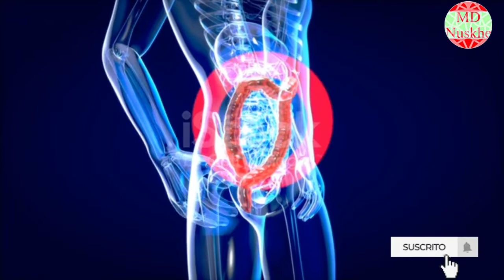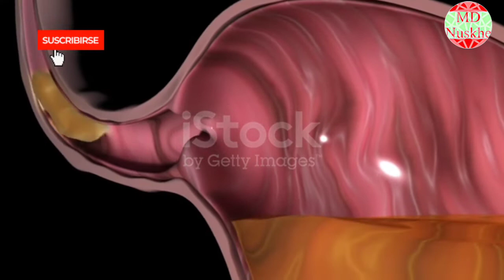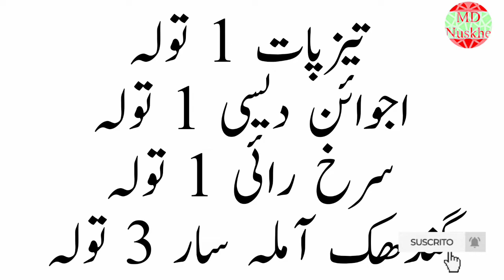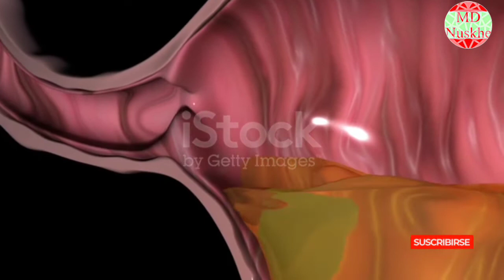Constipation acidity home remedies/Qabz gas Aur tezaabiyan ka fori ilaj in urdu/Mujarab Desi Nuskhe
Aslamoalukim Friends Hamare Aaj Ke Video Main Hum Apko Bataenge Gay Qabz Gas Aur Tezaabiyan Ka Desi Ilaj Umeed Hai Humara Aj Ka Video Ap Ko Zaror Pasand Aaega Humari Aur Aisi Maloomati Videos Dekhne Ke Liye Hamare Channel Mujarab Desi Nuskhe Ko Zaror Subscribe Karen Thank you so much